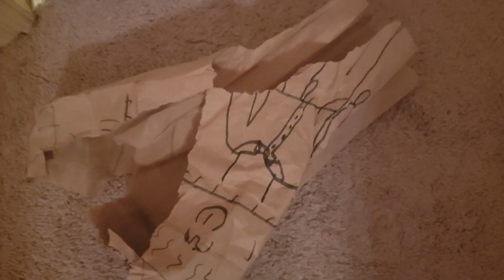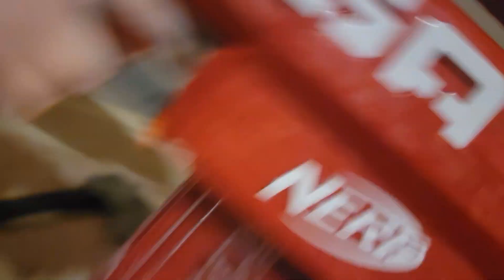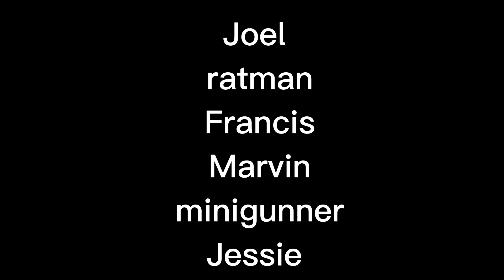jeffy verse reality rescue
thanks to Alex teagen Joel and Matthew and we did not open the beer